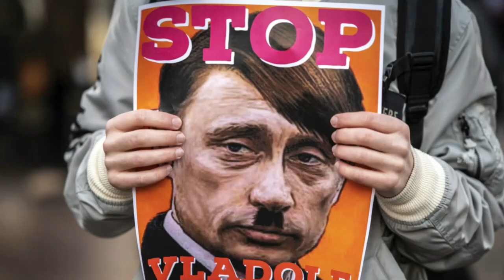БУДУТЬ БИТИ! СИЛЬНО!